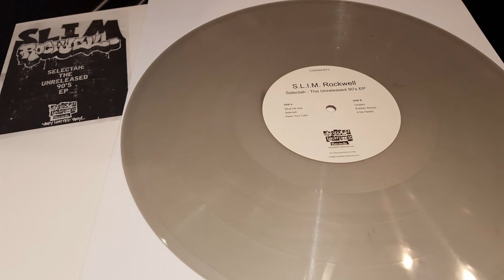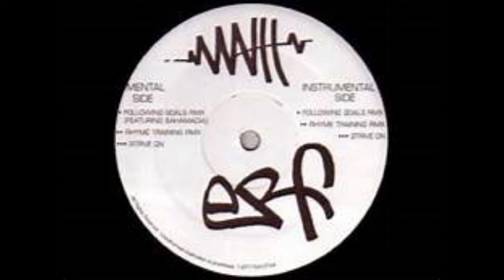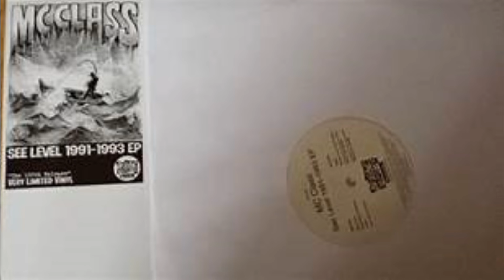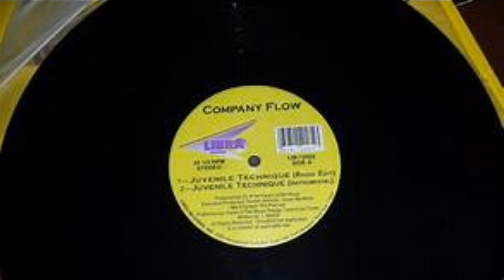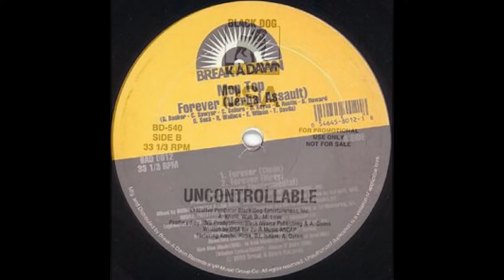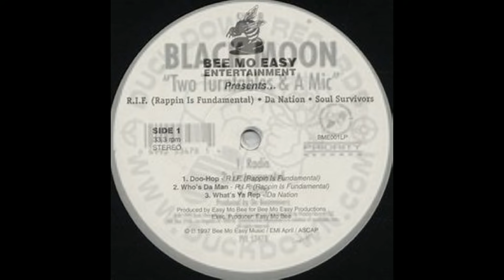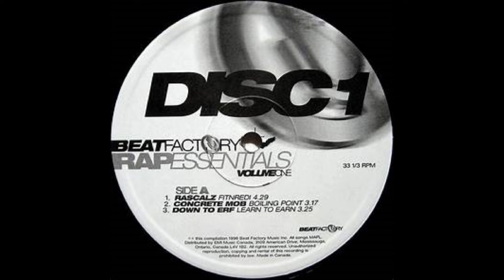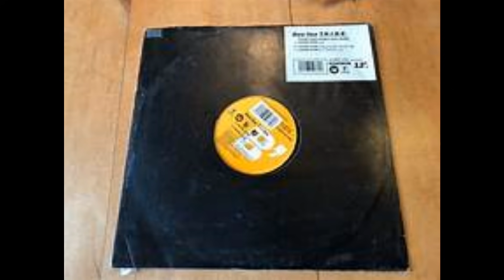90's rap/underground & hardcore Hip Hop VINYLS mix vol.21 (1995-99)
Yes, after 20 compilations of 1990's rap/underground Hip Hop vinyls (mix vol.1 to vol.20, check that out), here's another ill compilation mix with 18 dope tracks, all original 90's rap vinyls found on You Tube ; this is the volume 21, called "Vocabulary Spill (I'm ill)", with others "Tales From The Dark side"; som real, dark underground & hardcore Hip Hop tracks ; ya' already know what this is man, check this shit out yo, Peace .                     Tracklist :

Luniz  Intro 1995
215 Asasinz - Guaranteed Hot Sh. [199X] 6:09 0 9
215 Asasinz - Illadel Threat [1995] 5:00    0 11
Mass Productions - Addict [1995] 4:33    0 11
Kamaflaj - When [1995] 3:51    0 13
Dark Skinned Assassin - Lock Shit Down [1995] 3:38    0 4
Pop Da Brown Hornet - Black On Black Crime [1996] 3:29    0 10
Shadez of Brooklyn - Now a dayz [1996] 4:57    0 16
Da Great Deity Dah - Cerebral Warfare [1997] 5:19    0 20
Slade Savage - Good Son [1998] 3:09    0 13
Red Life - Who's Talkin'Weight [1997] 4:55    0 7
Da Grassroots - Price of Living [1998] 3:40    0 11
Frankenstein - Locust - No One In The World (Frankenstein UV Remix)[1998] 4:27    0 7
E-Life -  More Days Ahead [1998] 4:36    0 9
Revival Of The Underground II - The Alamo - Never Judge A Book [1999] 4:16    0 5
50-50 - Take That [1999] 3:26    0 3
Da Grassroots - Precious Metals [1999] 4:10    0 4
Mass Hysteria - Vocabulary Spill [1999] 4:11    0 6
Lighter Shade - Shaolin Angel [1999] 4:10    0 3

2019  Ill rec music compilations
Mont Real (Québec, canada)